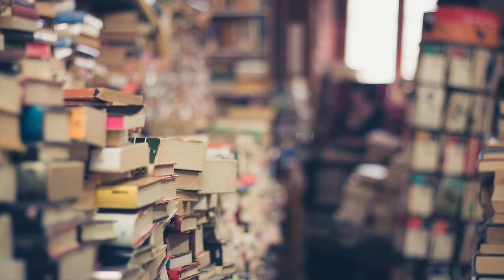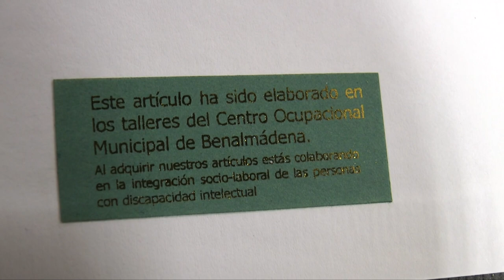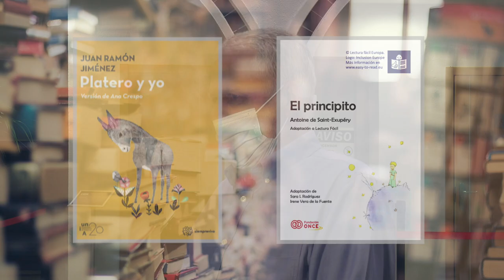Feria del Libro Benalmádena 2021. Centro Ocupacional Municipal de Benalmádena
La situación sanitaria ha motivado que la Feria del Libro de Benalmádena de 2021 se realice íntegramente en formato digital.
Se ocupa de uno de los oficios del libro, la encuadernación.